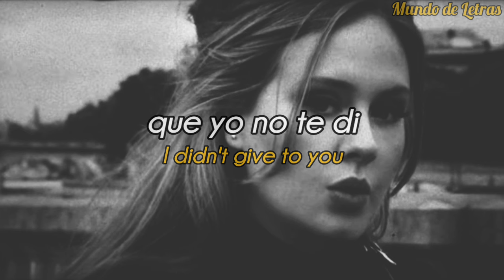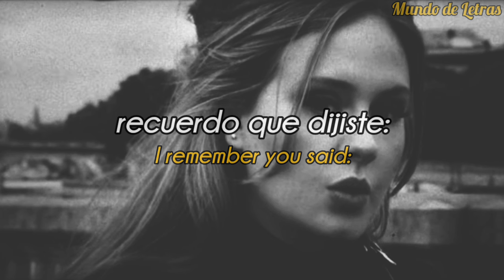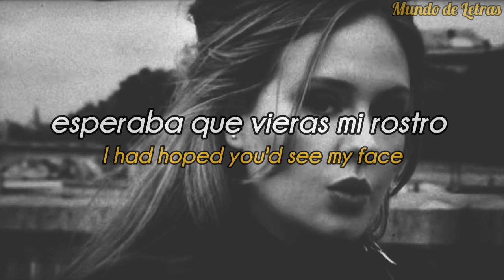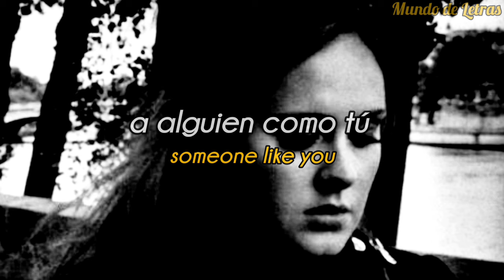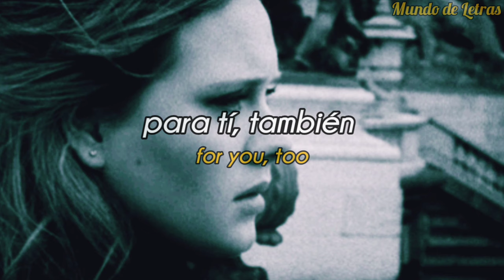ADELE - SOMEONE LIKE YOU - SUBTITULADA AL ESPAÑOL E INGLÉS